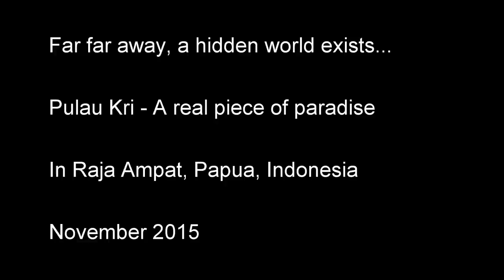Raja Ampat - Papua - Indonesia - GoPro HD 1080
Raja Ampat is a paradise for Snorkeling and Diving.

This place is located West of the Indonesian Papua.

My video takes place mainly in Pulau Kri and Pulau Fam

Soundtrack : Peter Von Poehl - The story of the Impossible